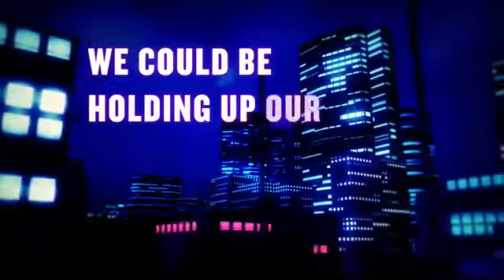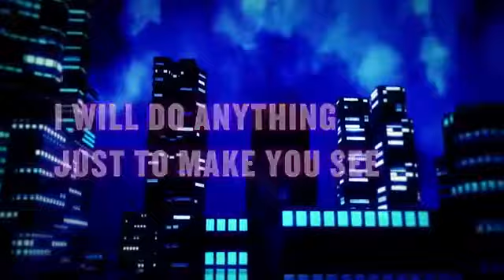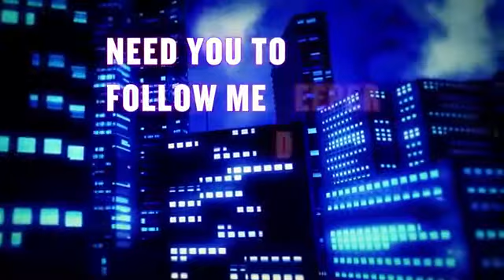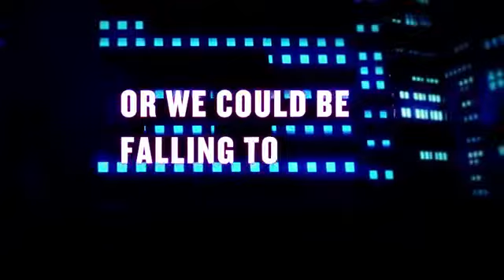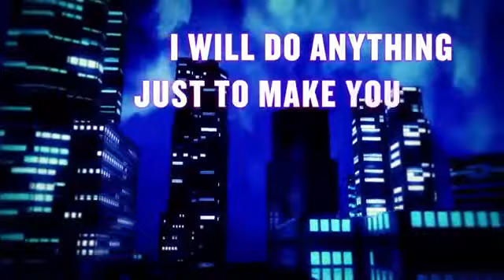RedMoon feat Jonny Rose Only Us (No Copyright Royalty Free Music).mp4